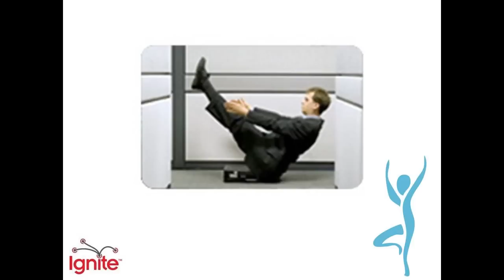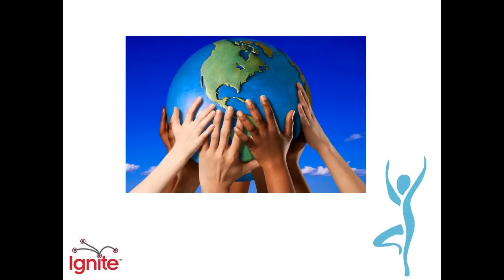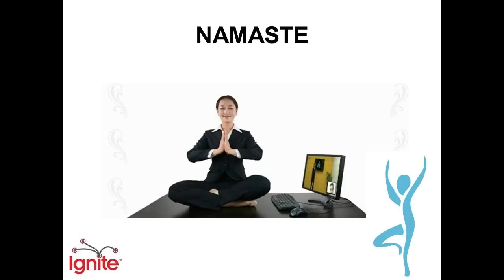Leadership and Yoga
Leadership and Yoga...Find out how similar the two practices are. Bana Qashu, CAE, CMP, director, marketing & membership, Family, Career, and Community Leaders of America Inc.